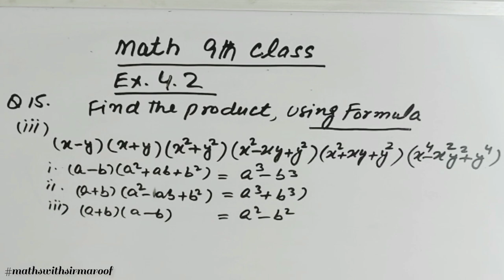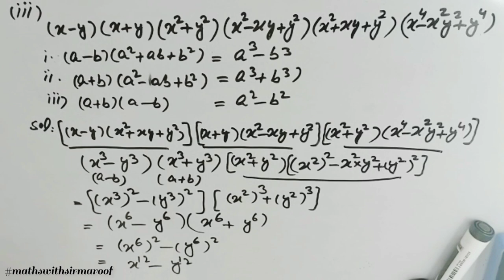9th Class | Ch : 4 | Ex : 4.2 | Q : 15 | Part (iii) in Urdu/Hindi | Sir Maroof